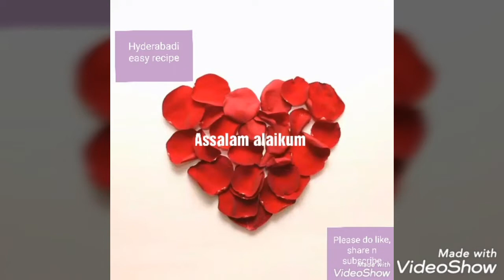Eggless Dora pan cakes ||Hyderabadi easy recipes